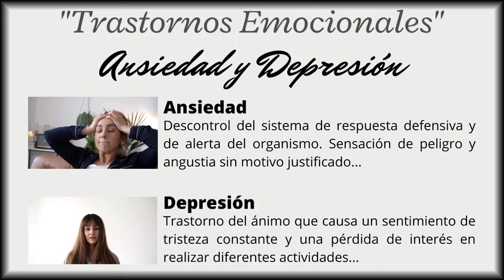🌀Ansiedad y Depresión - Salud Mental 💊